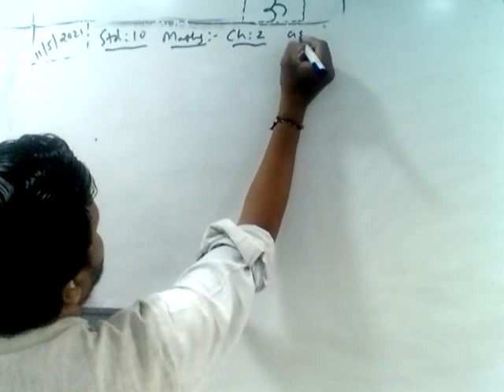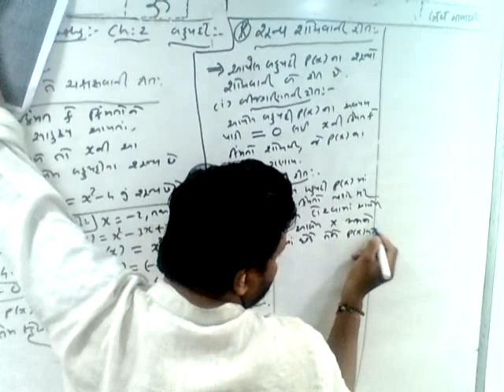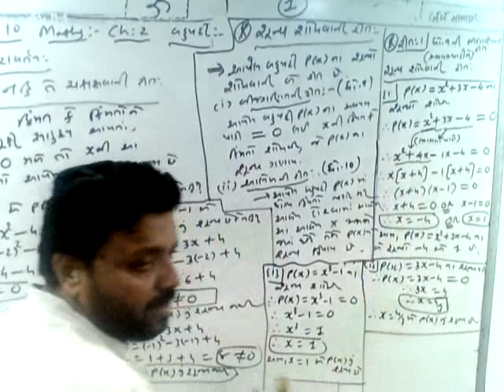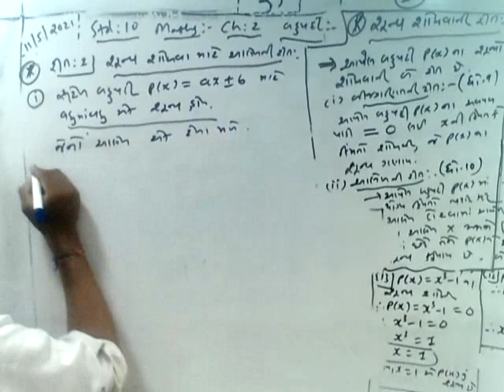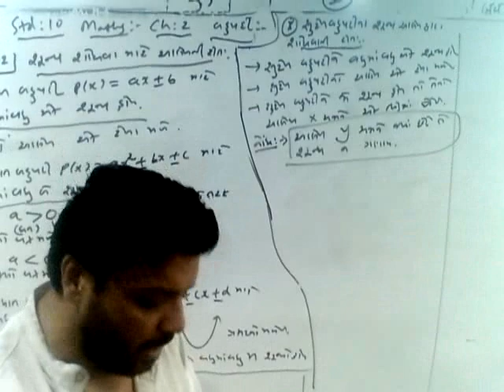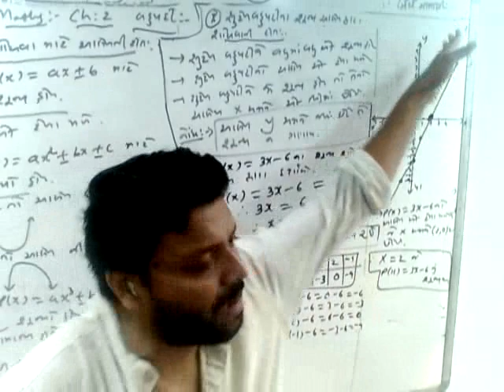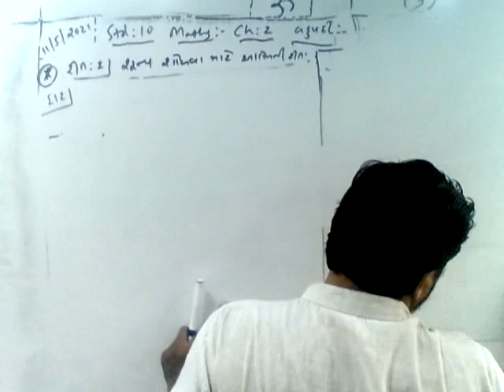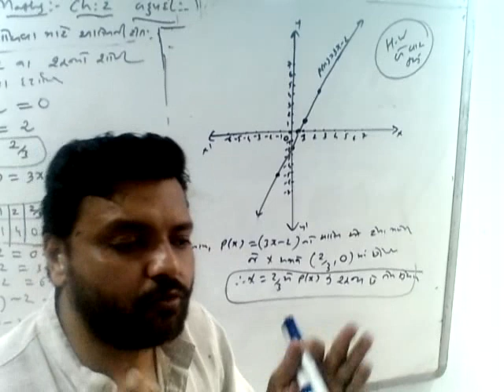10th_Maths_Chapter 2_2nd Lecture_11-05-2021